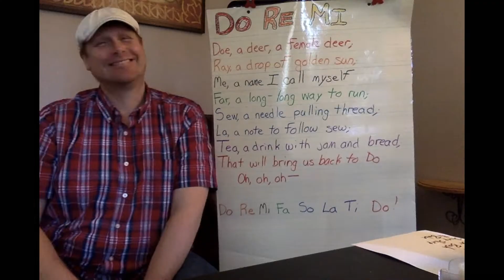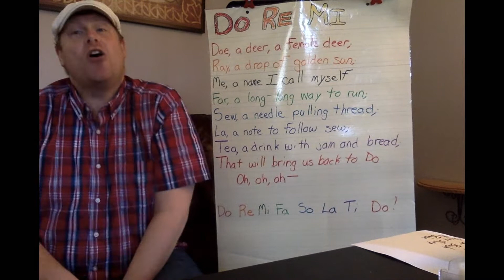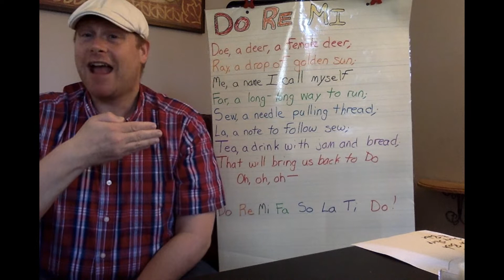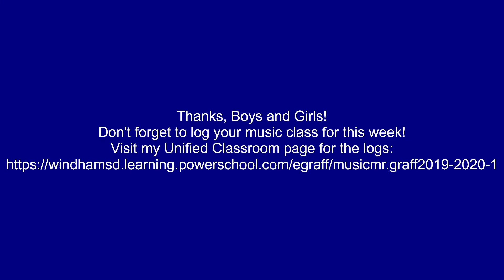Second Grade Lesson: Do Re Mi Part 2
This video is perfect to watch after children have mastered Do Re Mi in the previous video!  Have fun!